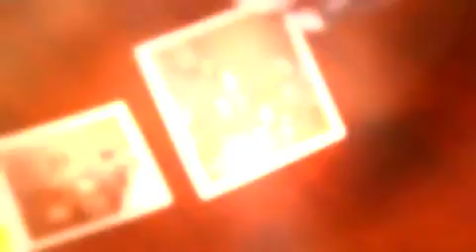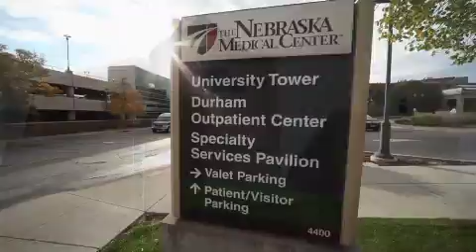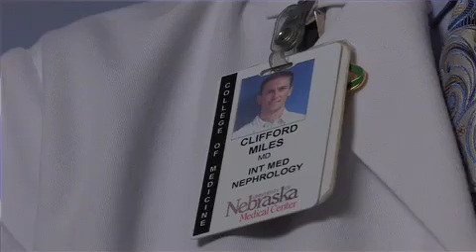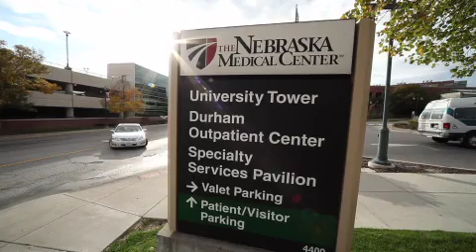Kidney Transplant 40th Anniversary - The Nebraska Medical Center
The Nebraska Medical Center is a world renowned organ transplant center.  Its reputation began with the advent of the kidney transplant program in 1970.  Medical center staff and patients reflect on the thousands of life-saving transplants performed in the last 40 years, and look ahead to the thousands more to be done in the years to come.